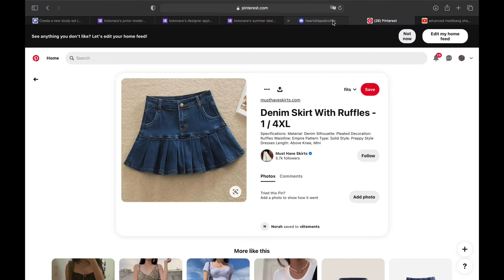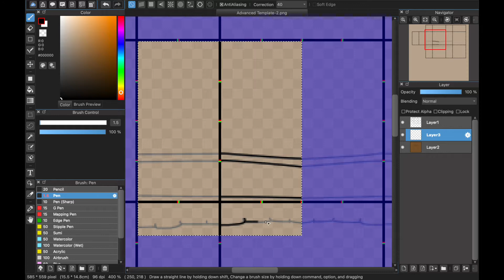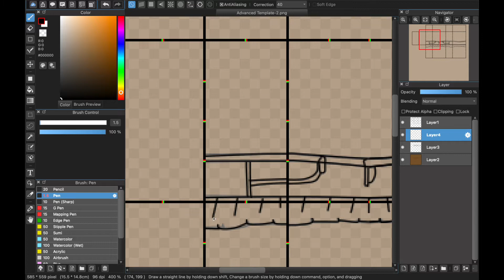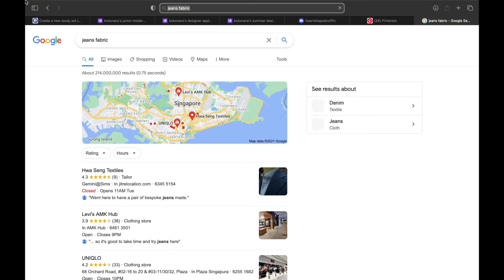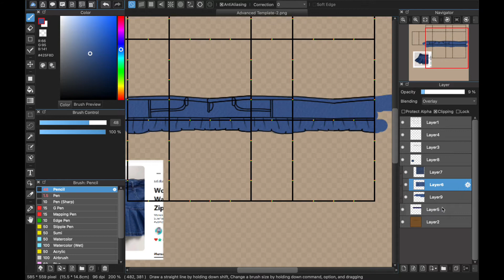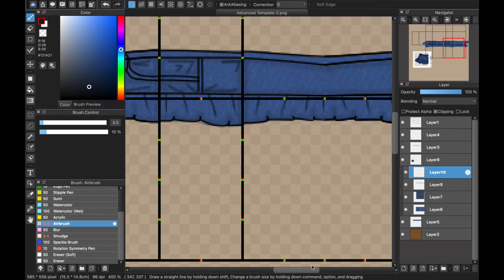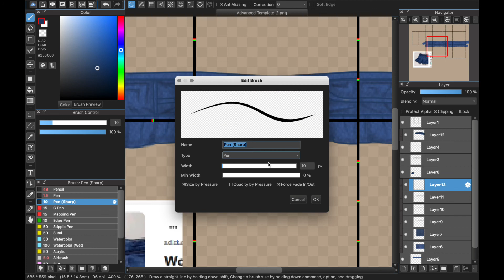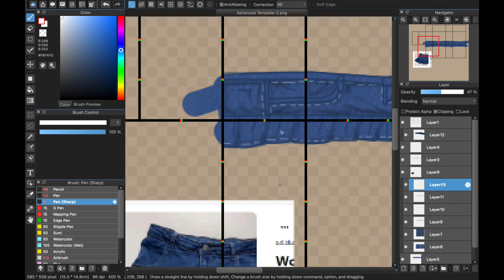Y2K JEANS SKIRT SPEED DESIGN | roblox medibang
hellu ^W^

welcome to tiauras! enjoy your stay ٩( 'ω' )و

☆ purchase links ☆

carrd - annescommissions.carrd.co

☆ FAQ ☆
what do you use to record? - OBS! / the built in macbook recorder
can I commission u? - yes! u can do so at annescommissions.carrd.co / twitter / discord !

hv a good day ily!